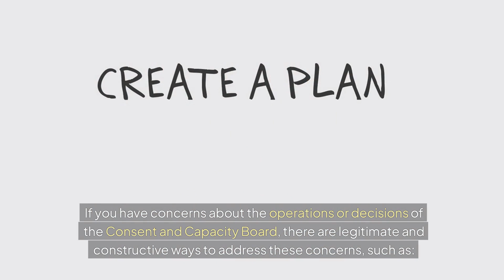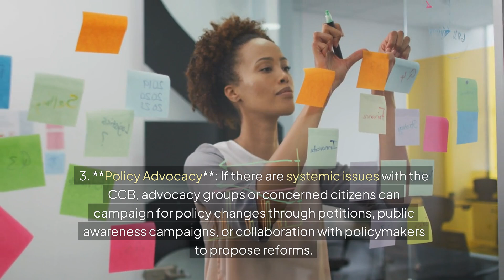The Need to Destroy the Consent and Capacity Board in Ontario